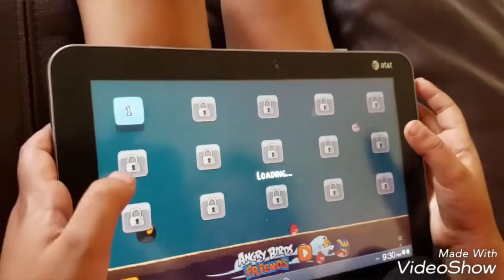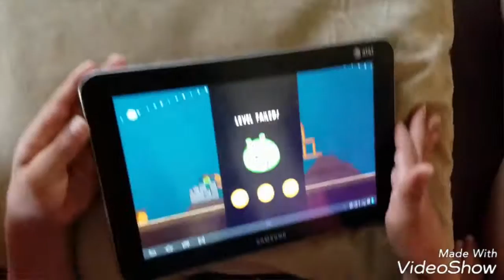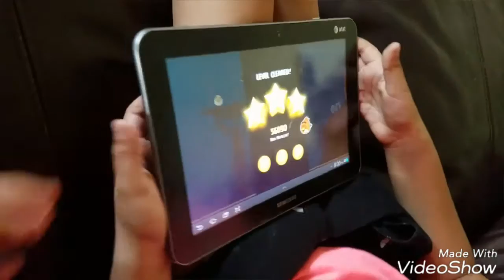Honest kids! The angry Birds gaming!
Poochi and Blaze playing Angry Birds!